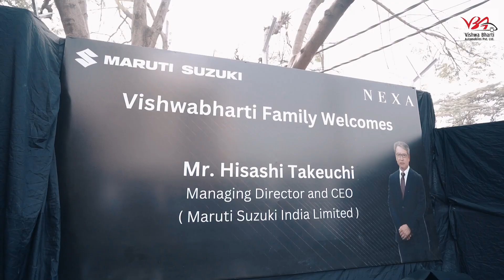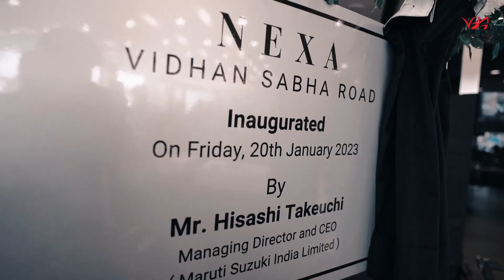Maruti Nexa Showroom FINAL 28th Jan FINAL